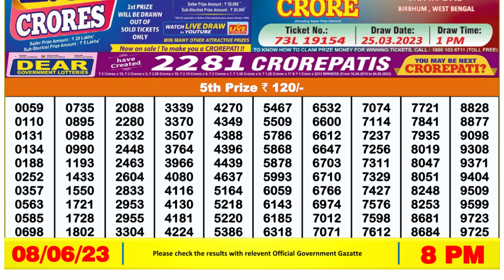Nagaland Lottery Sambad Live 8pm 08.06.23